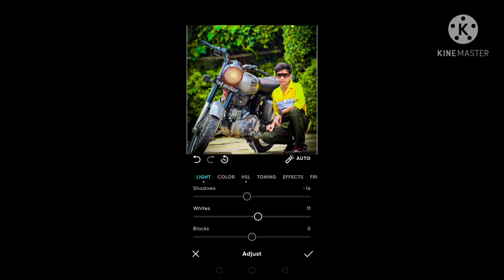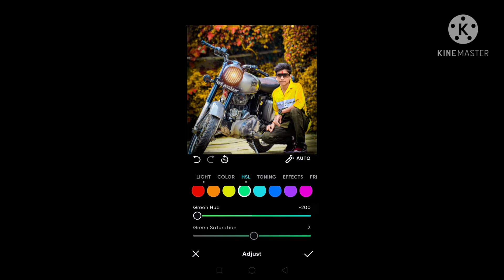Red Tone Photo Editing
Editing By Ganesh Gupta